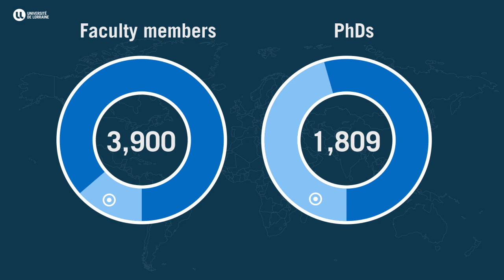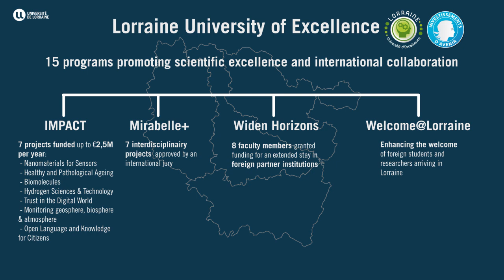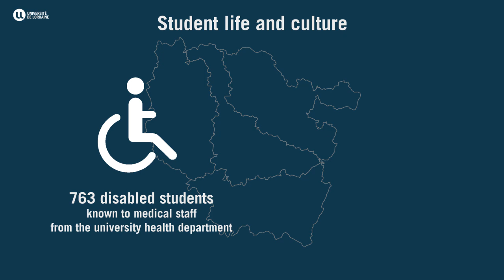Infographie vidéo : Chiffres Clés de l'Université de Lorraine (ENG)